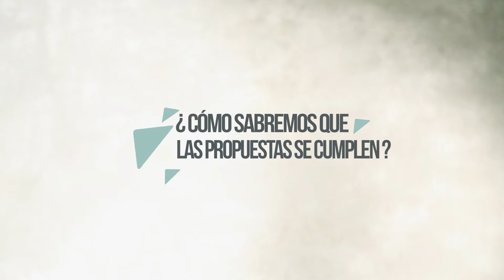¿Cómo sabremos que las propuestas se cumplen?